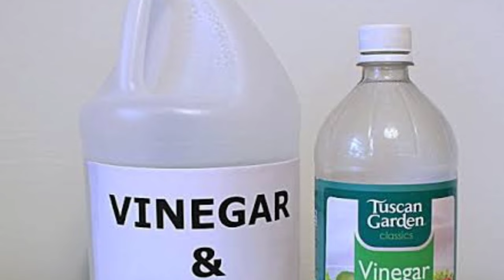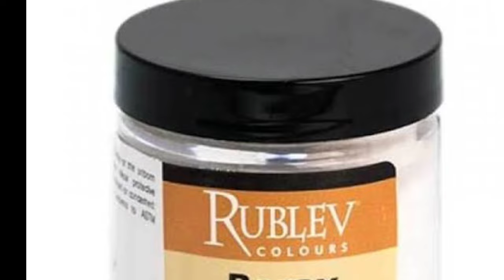लकड़ी में दीमक मारने की घरेलू उपाय/dimak ko marne ka tarika,dimak ki dawai/how to rid termites,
Dimak marne ki dawa online
टर्मिनेटर दीमक की दवा Price
लकड़ी में दीमक मारने की दवा
दीमक मारने का स्प्रे
दीमक मारने की रासायनिक दवा
चने में दीमक की दवा
दीमक के लिए कीटनाशक दवा
दीवार में दीमक
dimak khatam karne ki dua,
dimak khatam karne ki dawa,
dimak khatam karne ka gharelu upay,
dimak khatam karne ke liye,
demak khatam karne ki dua,
dimak se chutkara,
dimak se chutkara kaise paye,
dimak se bachne ke upay,
dimak se chutkara gharelu upay,
dimak se chutkara pane ka upay,
dimak se chutkara pane ke upay,
dimag se negative soch kaise nikale,
dimak se bachne ka tarika,
dimak se chutkara home remedies,